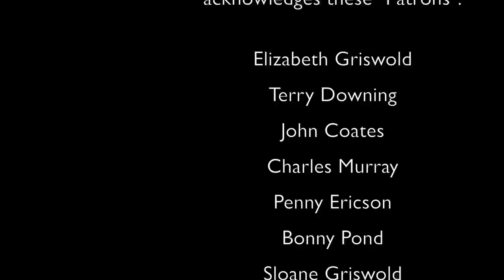Dr Thierry Vrain: Glyphosate, Food, and your Gut (Food)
Dr. Vrain connects the pervasive use of glyphosate with our food supply with long term health problems now emerging in humans.  Everything starts in our gut, and Dr. Vrain shares how we need to take care of what we eat - both in production and in consumption.  Every time you hear about glyphosate in the news, connect it with your food and water. Dr. Vrain helps build that connection.